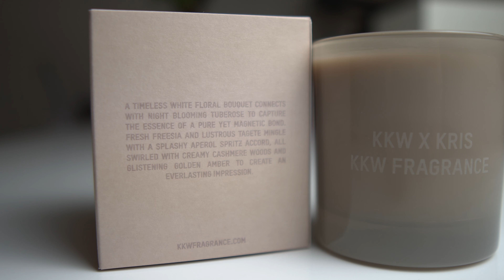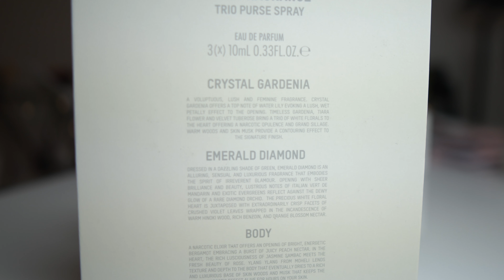NEW KKW Crystals, Trio Purse Spray and Kris Candle | REVIEW + GIVEAWAY!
Reviewing the newest products from KKW Fragrance since my last video!

US only.